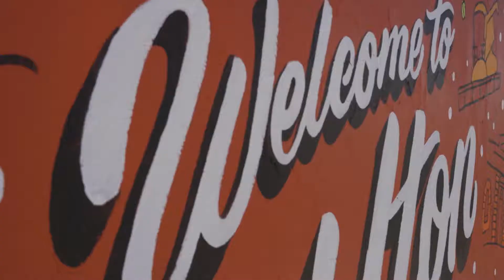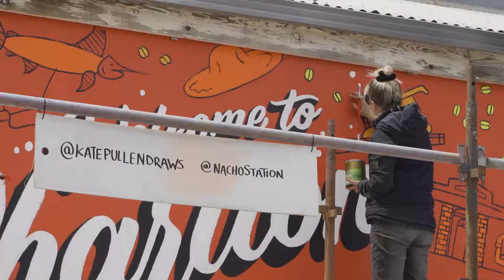Three Walls - A public art project in Country Victoria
The township of Charlton have activated their art trail with the installation of Three murals.
Nacho Station was brought on board to curate and produce the large scale works along with street art workshops and street art tours to engage the local community while the project was in town.

Curated by: Nacho Station
Artists: Kyle Torney, Jack Fran and Kate Pullen
Workshop facilitator: Mr. Dimples